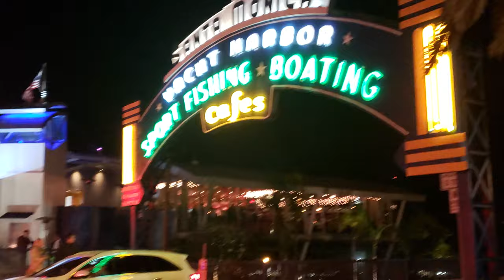Santa Mónica Pier Night 4k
Shoot whit S9 and stabilizer dji osmo mobile.